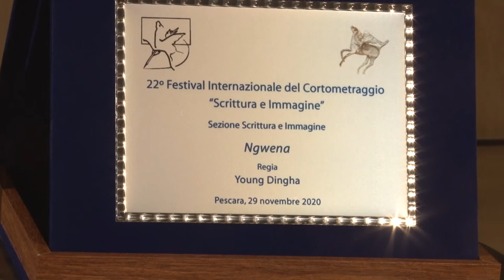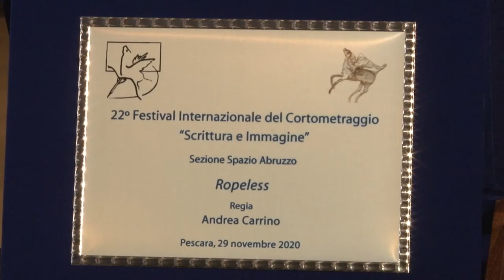Premi Flaiano. Il 28 e 29 novembre Festival Cortometraggio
Il 28 e 29 novembre si terrà la 22esima edizione del festival internazionale del Cortometraggio dei Premi Flaiano